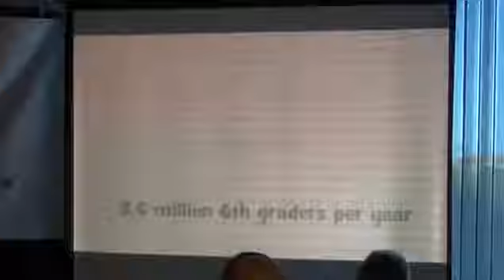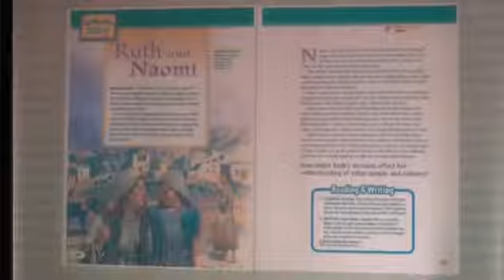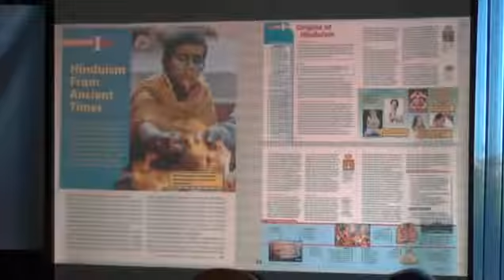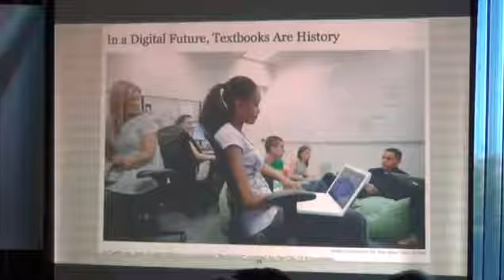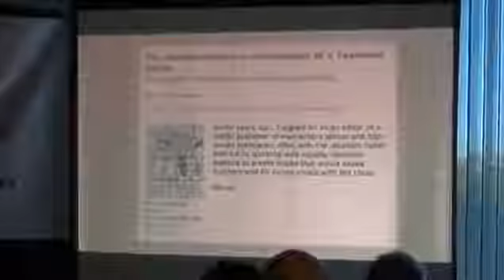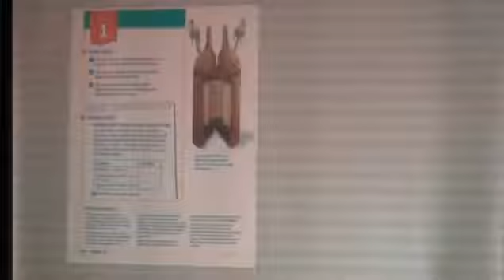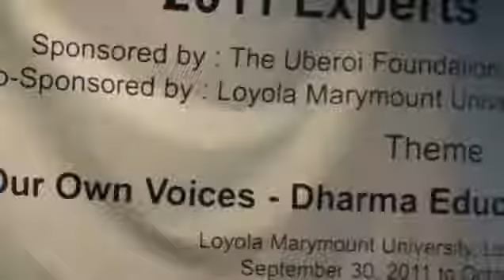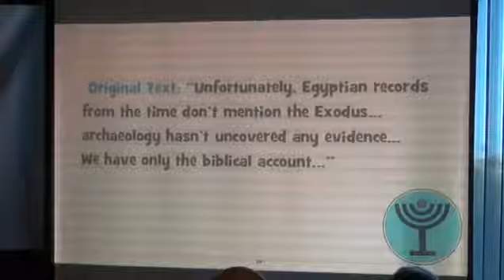Hinduism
An introductory lecture to the basics of Hinduism. Please consider support HHH this summer for more World History vids for the kiddies!

The Truth About Hinduism Full Documentary by Pastor Steven L Anderson. Did you know that there are over 1 billion Hindus in the world? That means that .